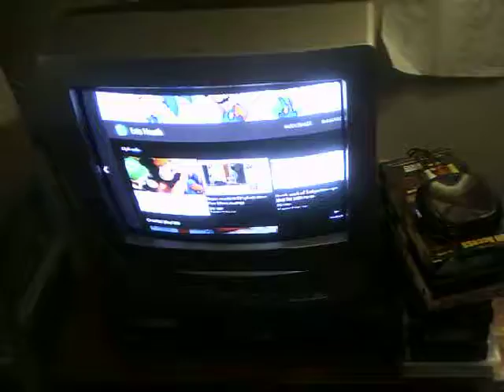Mario watches: Sonic hypno hypno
I hope you enjoy this video, Mario is property of Nintendo.